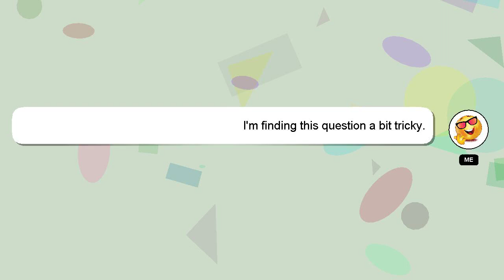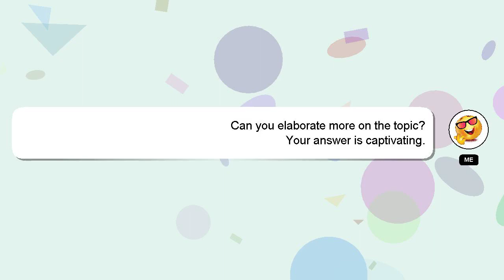How to restart apple watch series 4?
Here's a short introduction about myself, Greetings, my name is Delphi. I am here to help you get the answers you are seeking. - How to restart apple watch series 4?

If you have more specific query you can comment or chat with me  and let me know your queries. Providing an answer will be acknowledged and appreciated with a 'heart' from me.

*2 What we are experimenting :*